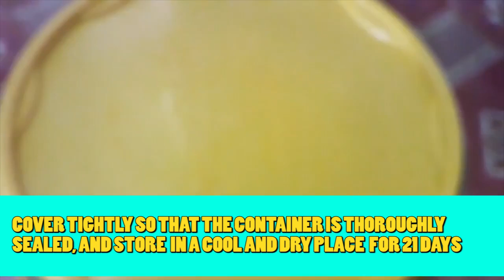Golden Salted Egg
Salted egg are traditionally cured duck eggs that are usually used in fillings of traditional moon cakes, steamed buns, steamed egg custard and many more. Salted egg is extremely delicious.For more information about salted egg watch the video till the end.

ATTRIBUTION